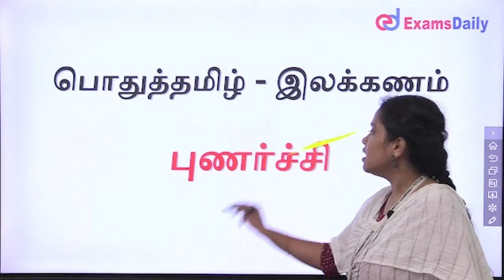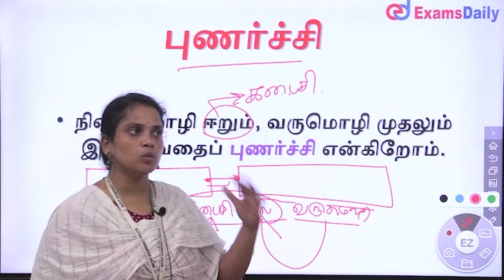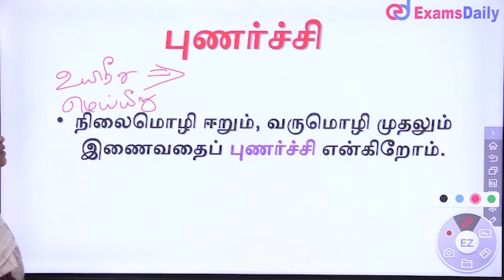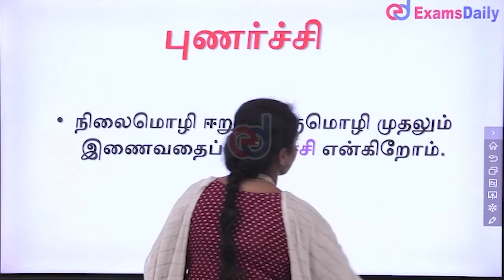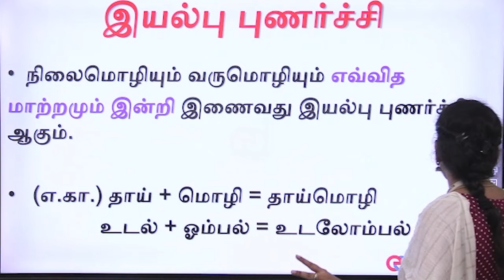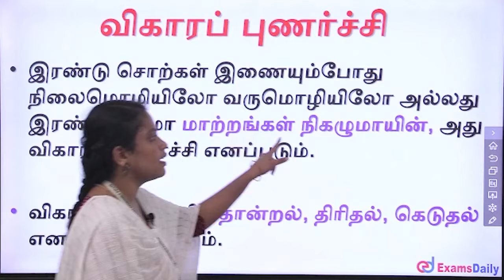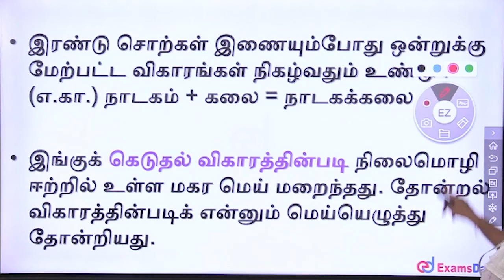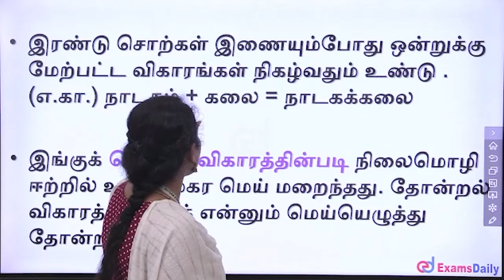புணர்ச்சி பற்றிய முழு விளக்கங்கள்😊😊....மறக்காம பாருங்க ✨✨✨